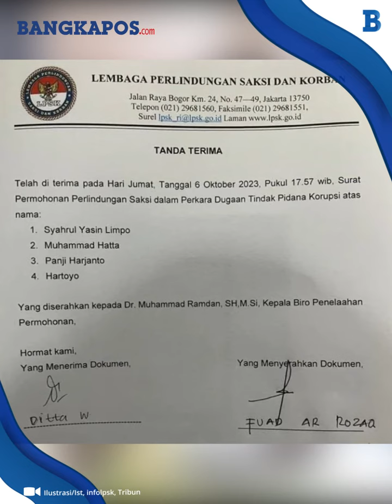Mentan SYL Mengajukan Permintaan Perlindungan ke LPSK Terkait Dugaan Korupsi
Empat orang, termasuk Menteri Pertanian (Mentan) Syahrul Yasin Limpo (SYL), telah mengajukan permohonan perlindungan saksi kepada Lembaga Perlindungan Saksi dan Korban (LPSK). Informasi ini menjadi perhatian setelah beredar foto surat tanda terima permohonan perlindungan saksi yang diajukan kepada LPSK.

VP: Wawan